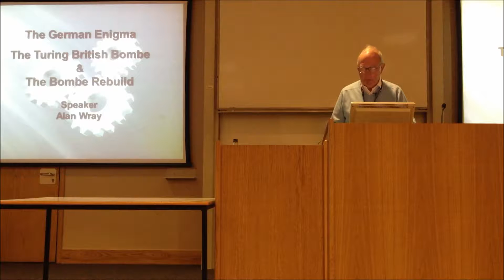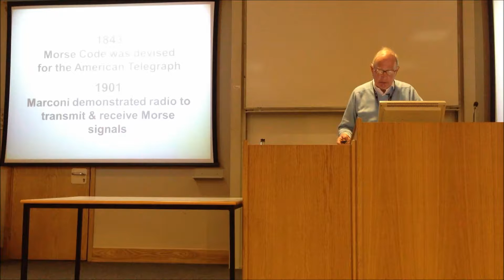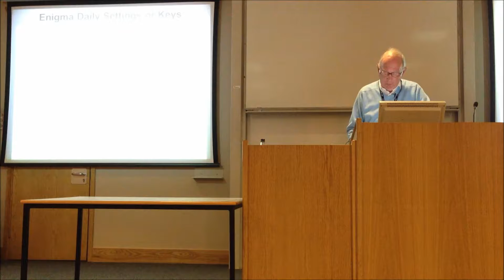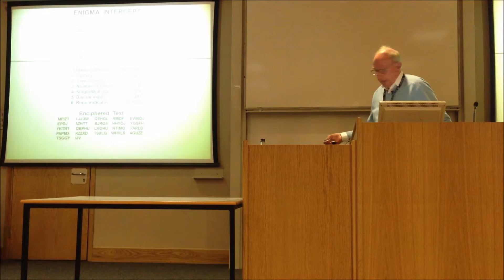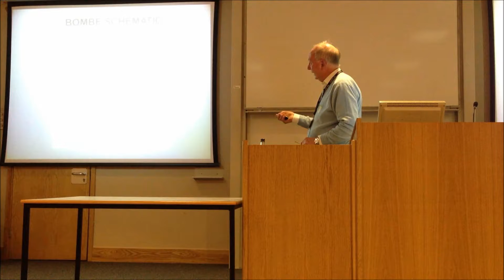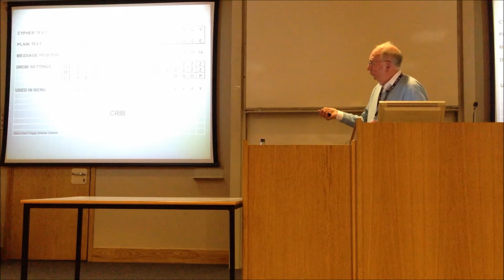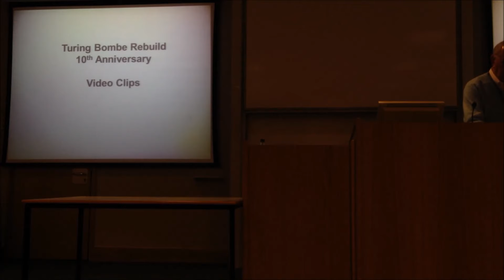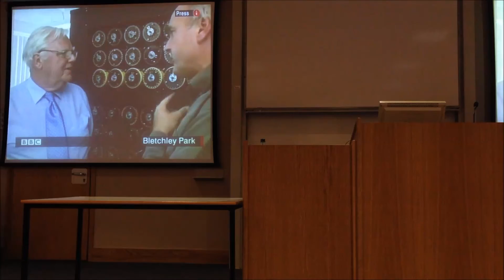The German Enigma, the Turing British Bombe and the Bombe Rebuild | Alan Wray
Alan Wray, retired ex-BTM, ICT, ICL (now Fujitsu)

The breaking of Enigma was critical to the outcome of WW2. Alan's talk will cover the development, adoption and operation of the Enigma; the outstanding contribution of the Polish Cipher Bureau; the basic design and operation of the Bombe and how it fitted into the overall breaking of Enigma at Bletchley Park. He will cover key dates and players in this fascinating story and include a little about the Bombe Rebuild, now complete and working at Bletchley Park.

Alan Wray spent much of his working life in various managerial roles in BTM, ICT, ICL (now Fujitsu). In his retirement he was a volunteer on the Bombe rebuild. He made all the electrical coils and non-inductive resistors, helped with relay assembly, commissioning and testing and occasionally fielded inquisitive visitors.

Wednesday 12 December 2012, 7:30pm. at the Lindop Building, University of Hertfordshire, College Lane, Hatfield, AL10 9AB